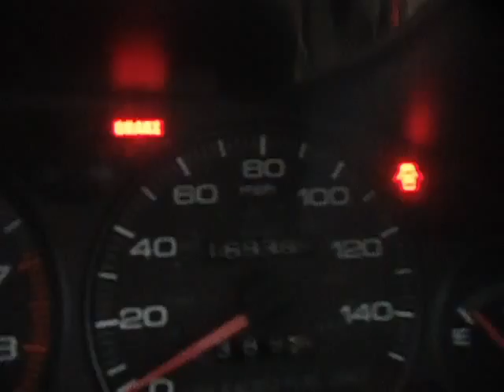BC0381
1998 INTEGRA 1.8 ENGINE